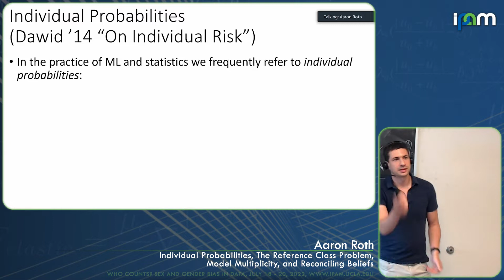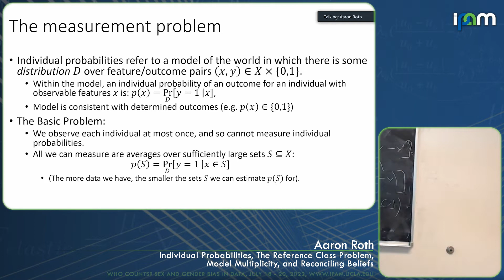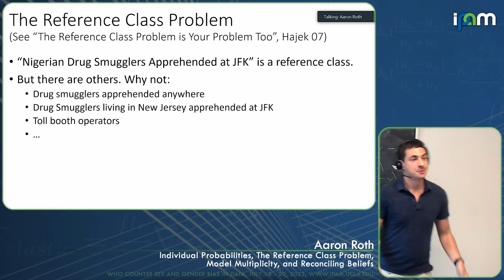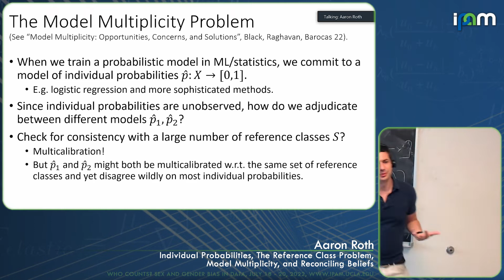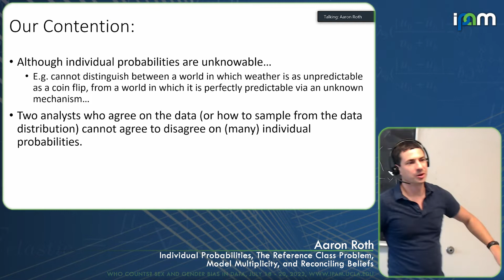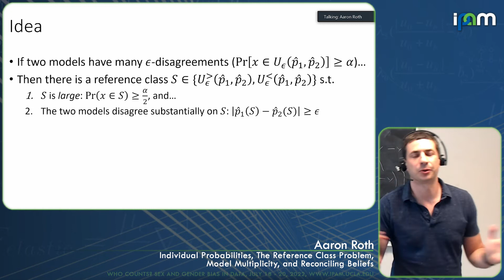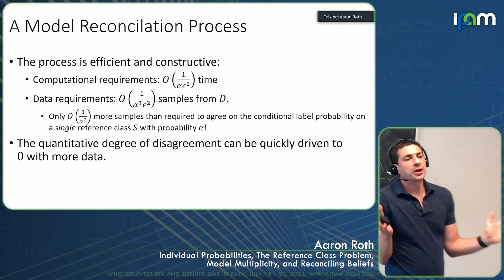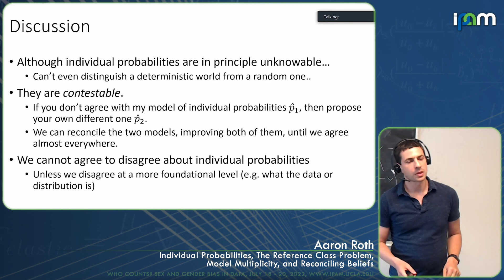Aaron Roth - Individual Probability, Reference Class Problem, Model Multiplicity, Reconciling Belief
Recorded 20 July 2022. Aaron Roth of the University of Pennsylvania presents "Individual Probabilities, The Reference Class Problem, Model Multiplicity, and Reconciling Beliefs" at IPAM's Who Counts? Sex and Gender Bias in Data workshop.
Abstract: Dawid gives two conceptualizations for models of individual probabilities: "Group to Individual" and "Individual to Group". A classical concern about the "Group to Individual" view of probability is the reference class problem: Given that we can empirically measure only averages over many individuals, which group or "reference class" do we choose to average over when estimating the probability for an individual? Machine Learning on the other hand operates in the "Individual to Group" conceptualization: models purport to assign probabilities to individuals, which can be aggregated over to obtain group probabilities. Multicalibration gives us a way to obtain models that predict individual probabilities that are consistent with an arbitrary number of reference classes. But (with finite data) it does not solve the "model multiplicity" problem: there may be multiple models that are multicalibrated that assign many people very different individual probabilities. How are we to adjudicate between such models? We argue that if two parties agree on the data distribution, then they cannot agree to disagree on (very many) individual probabilities, even given access only to a small number of samples from the distribution. Joint work with Alexander Tolbert and Scott Weinstein